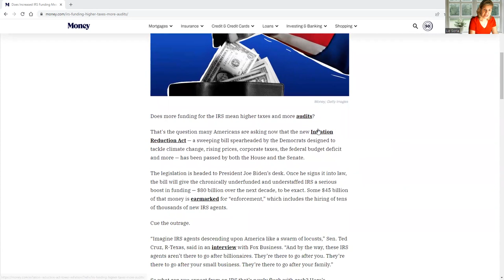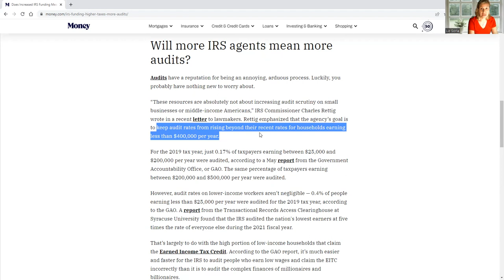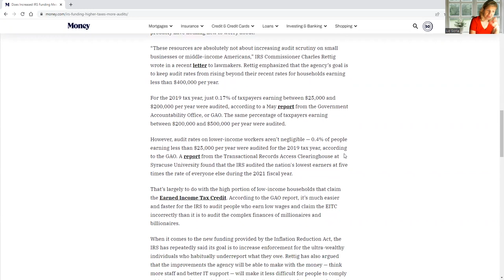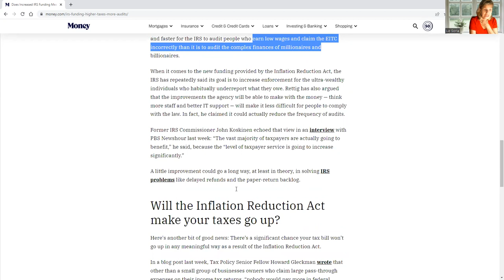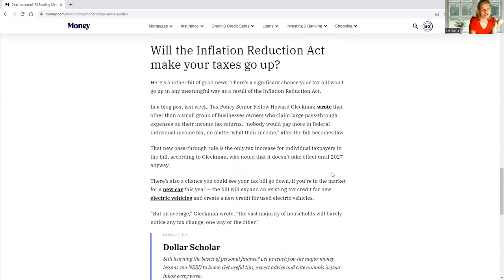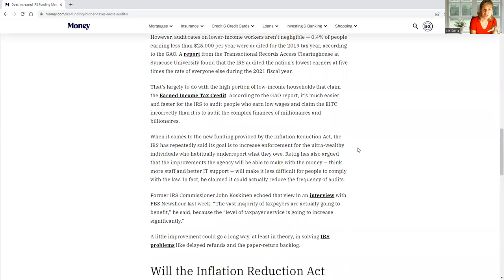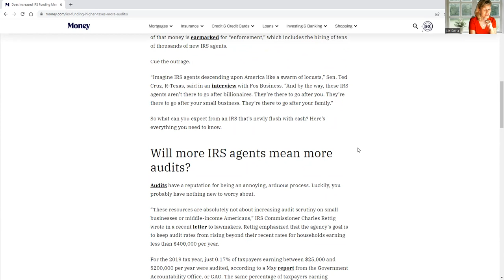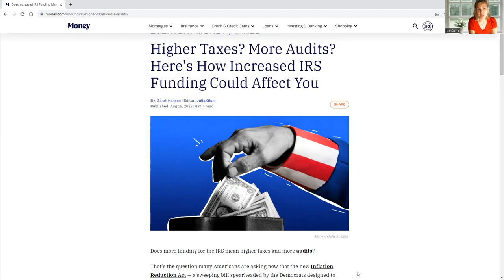IRS AUDITS 😬 ! - Urgent New Agents 87K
IRS AUDITS Increasing ! - Urgent New Agents Being Hired - Due to 80B (IRA Rule) ** Please like, share and subscribe to my channel it will allow us to continue providing Free and valuable content to our amazing audience*** * Feel Free to subscribe for more money, biz tax tips

Inflation Reduction Act, signed into law on August 16, 2022. This law will have profound effects on tax law enforcement. The IRS is to get $80 billion
 Agency is committed to hiring 87,000 additional employees. The administration claims that only those earning more than $400,000/yr will be targets of increased IRS enforcement action. However, Treasury Department documentation proves that sole-proprietorships, s-corporations and small partnerships will be the main targets.